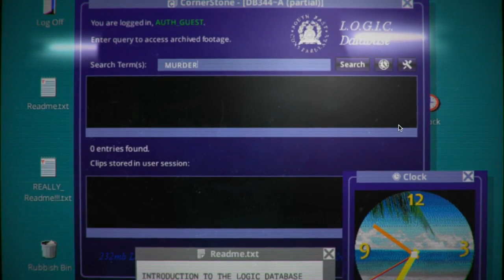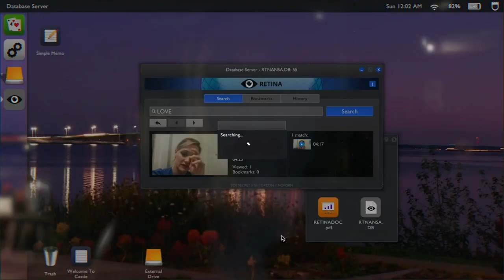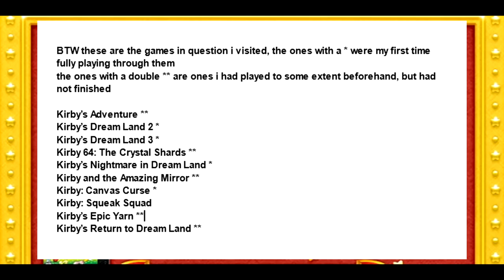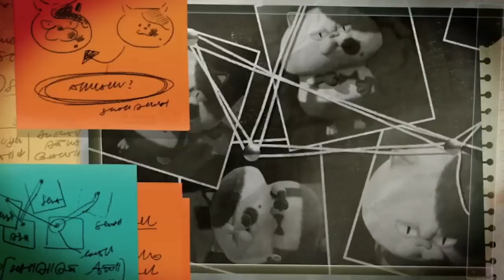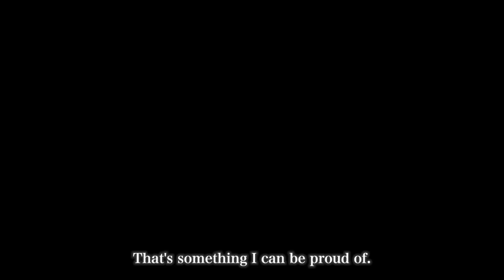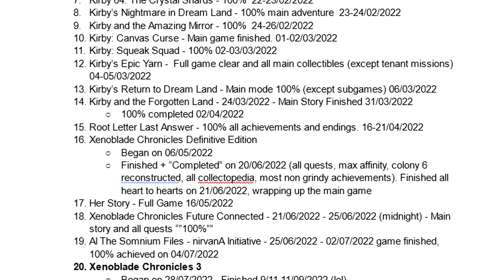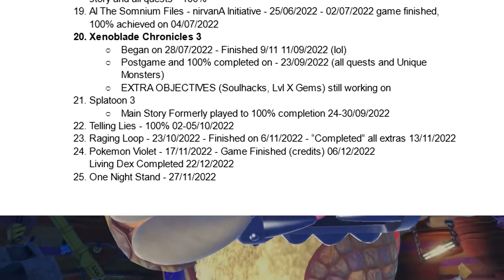Milo's Top 10 Games of 2022!!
I played a good variety of games during 2022, join me on my list of the 10* titles i enjoyed playing through the most during this year!
These aren't just newly released games, but any video game i played during 2022.
I've included the full list of all the games I did play this year at the end.
Do let me know your opinions and also what your list is in the comments.

See you next year with more videos, hopefully!
*: not exactly 10 but oh well